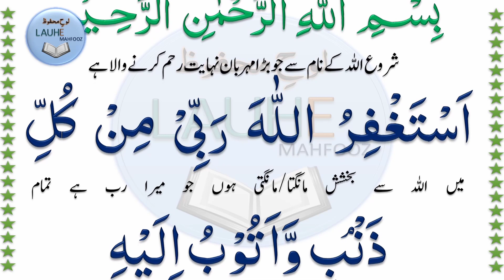Ramzan Ke Dusre Ashray Ki Dua With Urdu Translation | Lauhe Mahfooz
Cover Topics:
ramzan ke dusre ashra ki dua
dusry ashry ki dua
dosry ashray ki dua
dosray ashray ki dua
2nd ashra dua
dusre ashra ki dua
ramzan k ashron ki dua
dusre ashre ki dua
dosra ashra ki dua
ramzan ke dusre ashre ki dua
دوسرے عشرے کی دعا